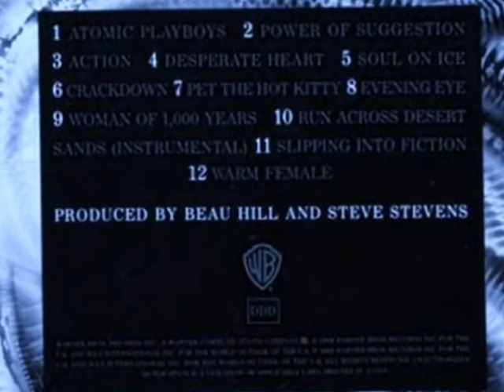(-:"Steve Stevens - Atomic Playboys!";-)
...beauty old song f.the "LP" - "ATOMIC PLAYBOYS"  ...Great..!